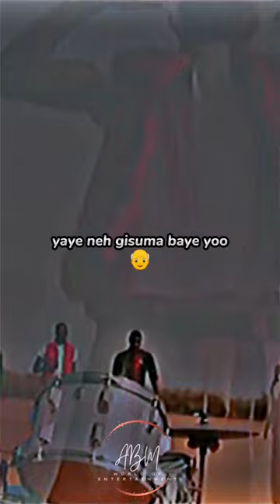oglog maana yaye.